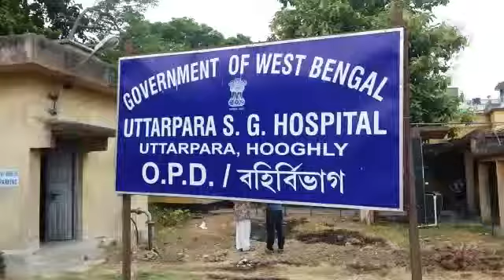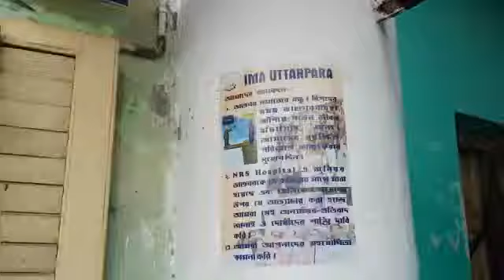Dharmaghat chalakalino outdoore rogi dekhlen Uttarpara state general hospitale er chikitshokra